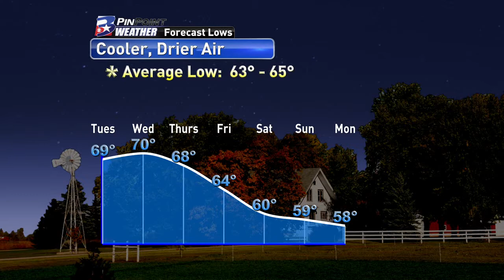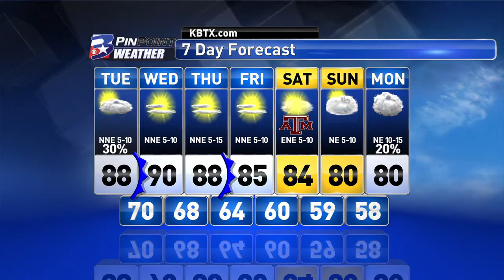Monday Evening PinPoint Weather Update 9/28/2015